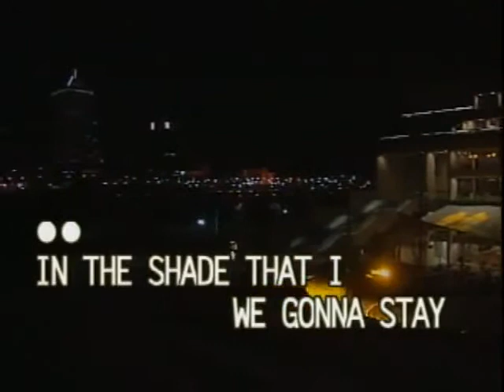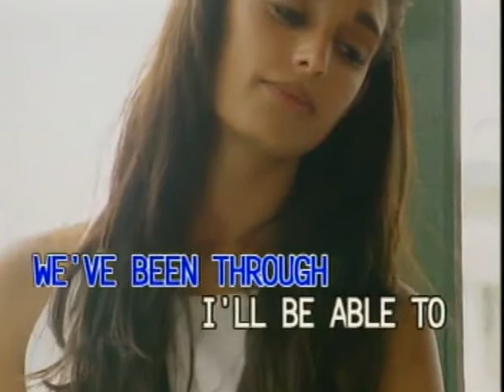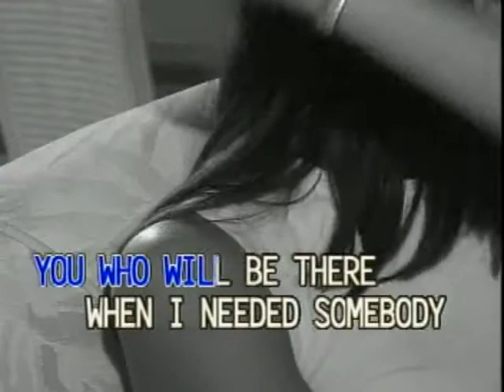Picture Of You - Video Karaoke (Famous-DVD)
Picture Of You as popularized by Boyzone

Words and Music: Andrew Watkins, Paul Wilson, Eliot Kennedy, Ronan Keating
© Year: 1997

Video copyright by Famous Entertainment / Synergy Music Corp.

Search: ClassicKaraoke